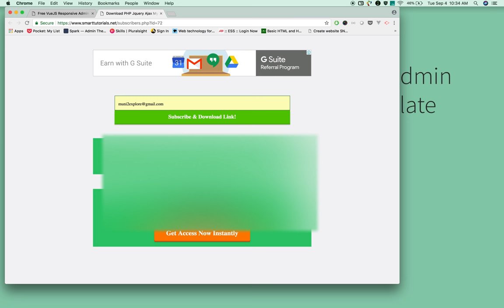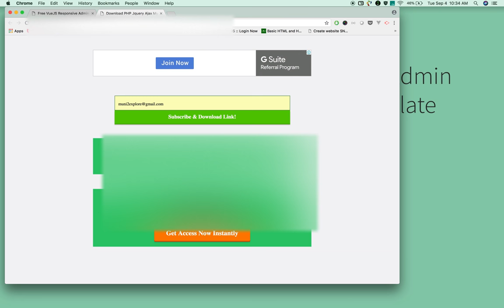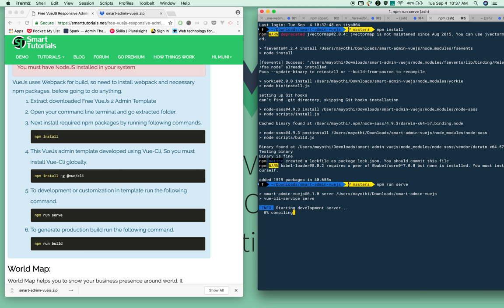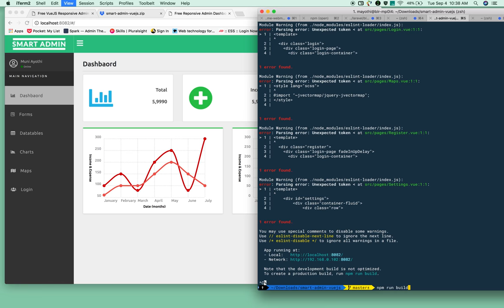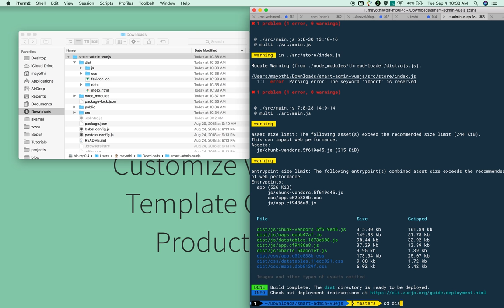How Customize Free VueJS Admin Template Or Generate Production Build In 5 Minutes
This Free VusJs Admin template -